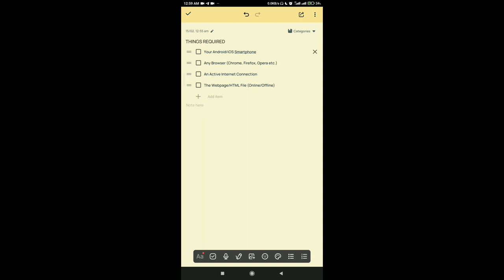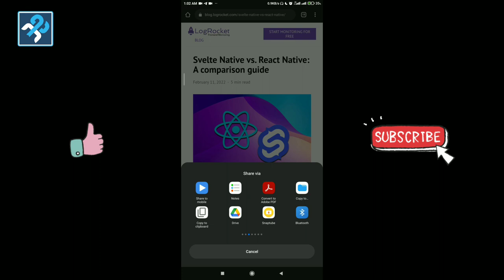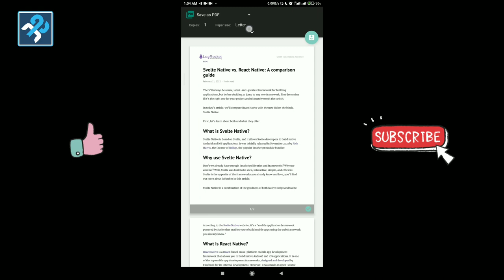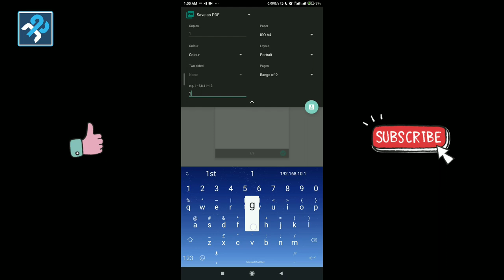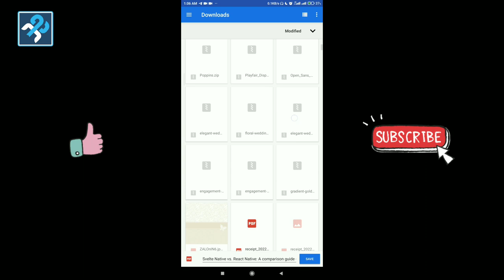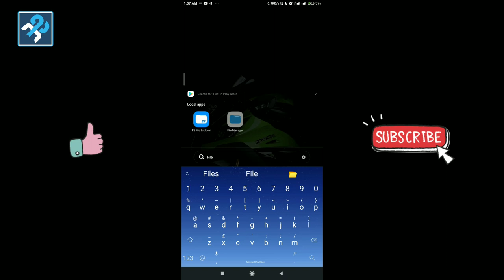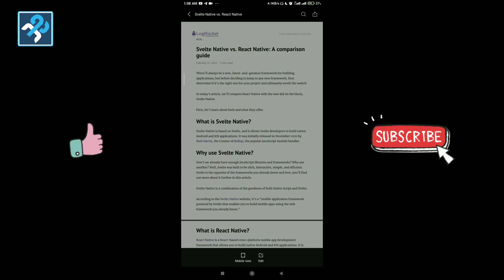How to Convert HTML Files to PDF on Mobile | HTML to PDF converter | Convert HTML to PDF online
This is a complete tutorial that teaches one how to save any webpage as a pdf file on their mobile smartphone, from any browser (Chrome, Firefox, Opera Mini, Kiwi Browser, Chromium, Mi Browser, Phoenix Browser etc.)

How to convert HTML to PDF
How to convert Webpages to PDF
HTML to PDF Converter
Webpages to PDF Converter
Convert HTML to PDF online
Convert Webpages to PDF Online
How to convert HTML to PDF on Mobile
How to convert Webpages to PDF on Mobile
How to convert HTML to PDF in Mobile
How to convert Webpages to PDF in Mobile

And then the pdf file can be opened on any pdf reader such as Adobe acrobat reader, wps reader etc. Attached below are links to download Chrome, Firefox, Opera Mini, Kiwi Browser, Mi Browser, and Phoenix Browser from Google Playstore;